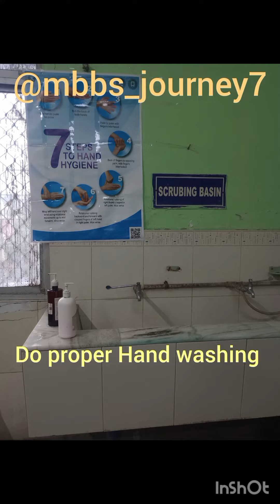eye || opthalmology || opthalmologist || doctor || surgery || emergency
@@MUNNA BHAI MBBS @NEET UG @DEPTH OF BIOLOGY @Dice Media @The Operations Room @Doctor O'Donovan @mbbs mbbslifeDoctor Mike @Doctor Youn @доктор Евдокименко @Gharelu Doctor
inst id - @anmol_abhinav
@doctor hospital
@government hospital
@saving life